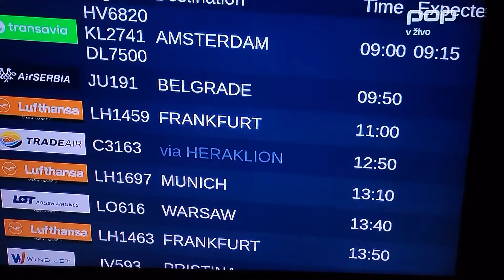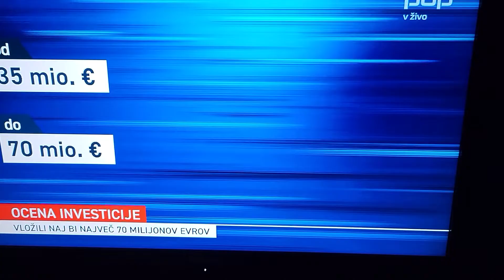793 DOC NAPOTNIK 20230606 192708 3:51 DOGAJANJE NA LETALIŠČU BRNIK ZRAČNA POVEZLJIVOST SLO NAJSLABŠA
DOGAJANJE NA LETALIŠČU BRNIK ZRAČNA POVEZLJIVOST SLO je SLABA
SREDA(Wednesday) 7. junij, 2023
(Glej YouTube Joze Napotnik 789 videov Velenje in dogodki v njem)
20230606_192708